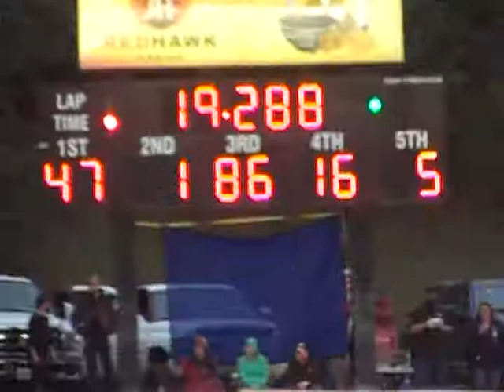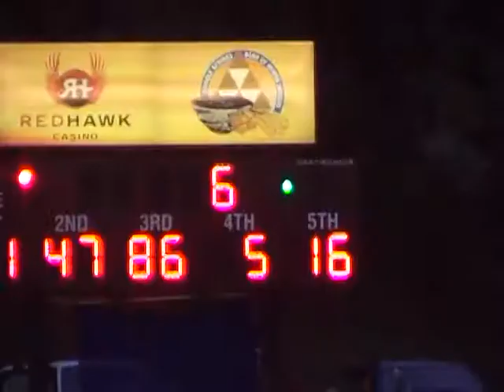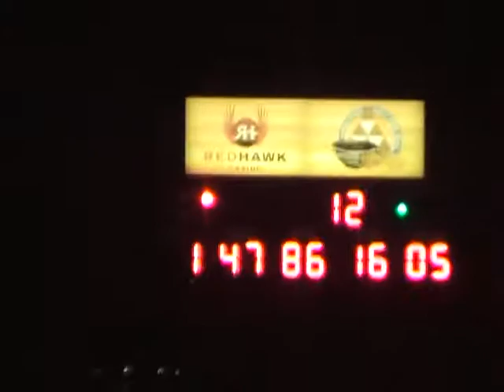Truck Racing Placerville Speedway 05-06-17